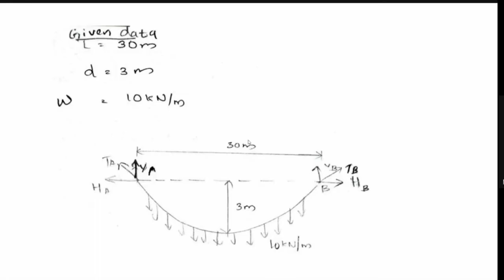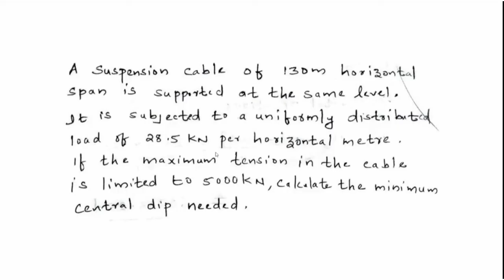SUSPENSION CABLES SUPPORTED AT SAME LEVEL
Problems - Part 1